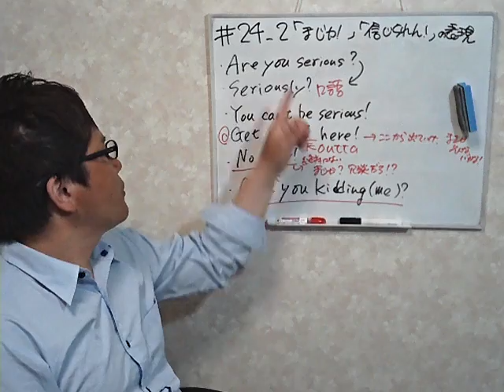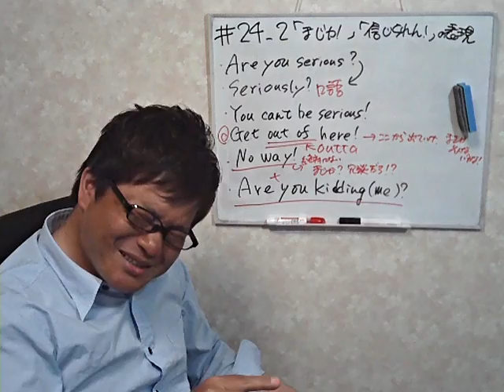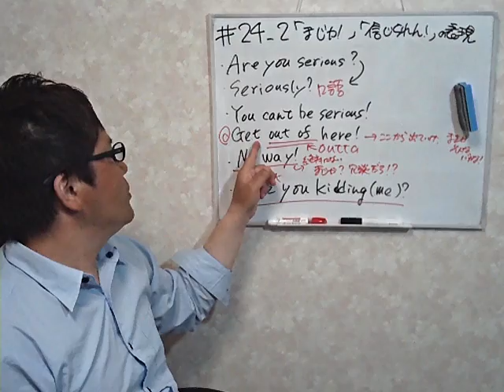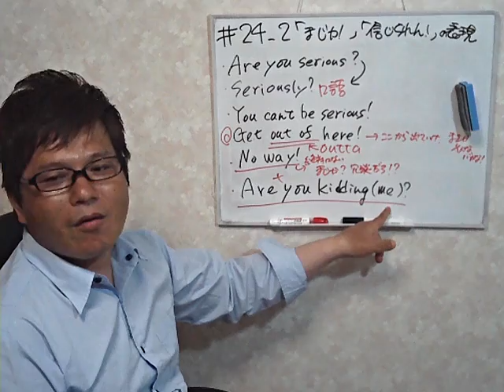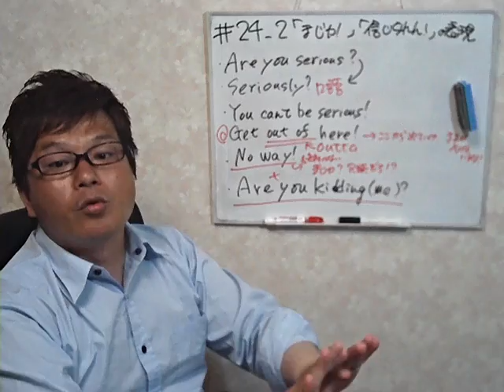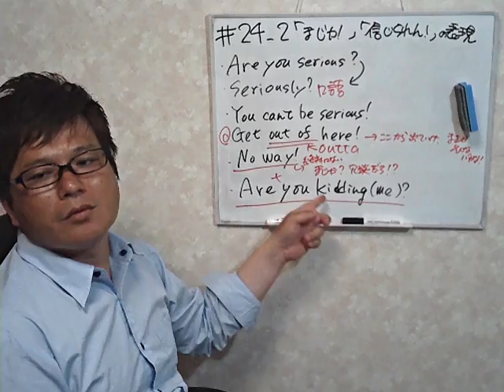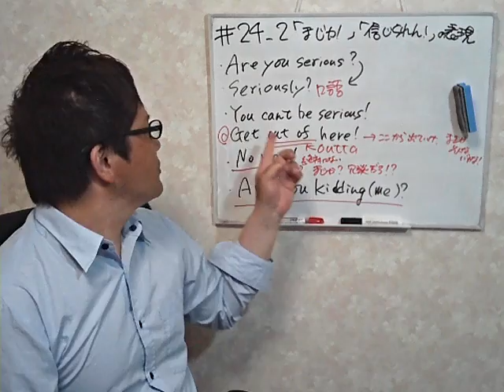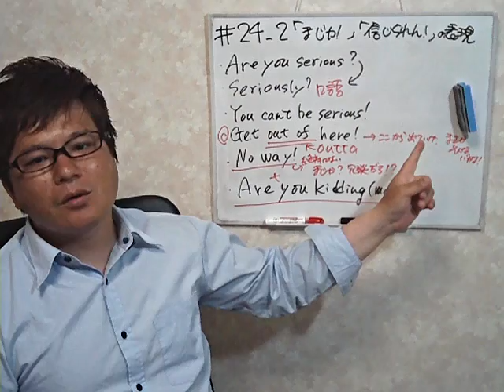英語初心者超最速勉強法！【「本気で？」「あり得ない！」を英語で言ってネイティブっぽくなろう！】最速英会話 でネイティブを目指す！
24_2回目の今回は「まじか？」や「冗談だろ？」の表現！です。いくつかの表現がありますけど、微妙にニュアンスが違います。個人的には「Are you serious?」の本気？と「No way」信じられない！が使いやすいかな、と思います。このチャンネルは英語を勉強したい初心者向けのチャンネルです。英語は100％発音！中学英語も話せない、46歳の超英語初心者社会人が0から英会話の勉強を始めて実践しているドキュメンタリーです。英会話スクールに挫折したり、英会話テキストも何をすればいいかわからない。オンライン英会話は興味はあるけどちょっと怖い。実際効果を感じなくて途中でやめてしまった・・・。そんな方に最適の勉強法です。一緒に成長していきましょう！

【関連動画】
■質問にお答え！瞬間英作文のレビューが酷い！？単語は何をやればいい？などなど
■【人称代名詞の独立所有格の瞬間英作文！】英語初心者が最速でネイティブを目指す英語が話せない人のための勉強法！
■【人称代名詞の所有格・瞬間英作文】英語初心者が最速でネイティブを目指す勉強法！